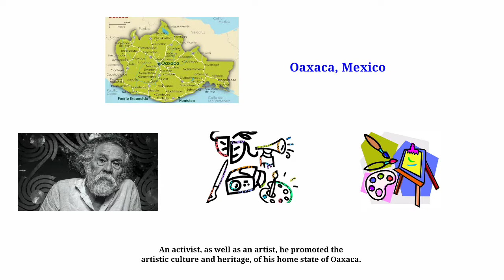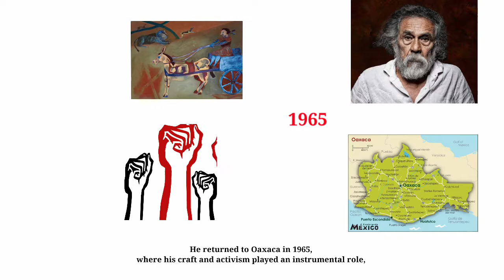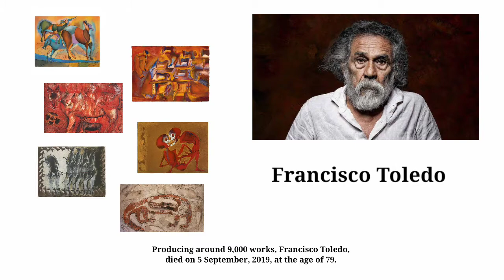Francisco Toledo | Francisco Benjamín López Toledo's 81st Birthday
Francisco Benjamín López Toledo, also known as, Francisco Toledo, and as Francisco “El Maestro” Toledo, was a Mexican artist and activist, widely regarded as, one of the most influential artists in modern Mexican history.
An activist, as well as an artist, he promoted the artistic culture and heritage, of his home state of Oaxaca.

Francisco Toledo, was born on 17 July, 1940, in Juchitán, Oaxaca, the heartland of the Indigenous Zapotec civilization.

His remarkable talent for drawing, was noticed at just 9 years old, and by 19, he hosted his first solo exhibition.
Toledo set off to Paris, to pursue, sculpting, painting, and printmaking, in the 1960s.

He returned to Oaxaca in 1965, where his craft and activism played an instrumental role, in the transformation, of the southern Mexican state, as the heart of the international art community.

Toledo first garnered widespread acclaim during this era, with a watercolor series, of animal-human hybrids, which established his trademark style, rooted in Indigenous art traditions, Zapotec mythology, and inspiration from the work of masters, such as Francisco Goya.

Producing around 9,000 works, Francisco Toledo, died on 5 September, 2019, at the age of 79.